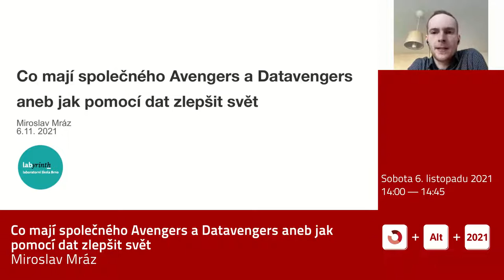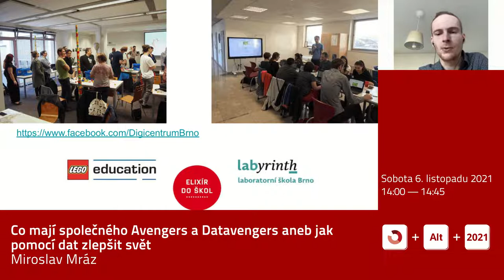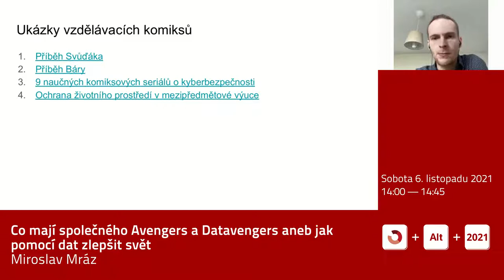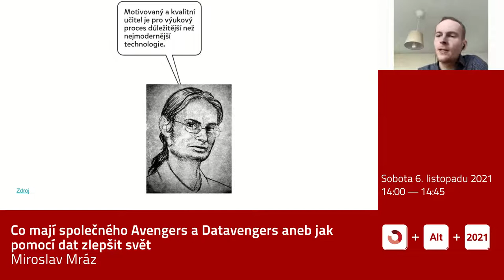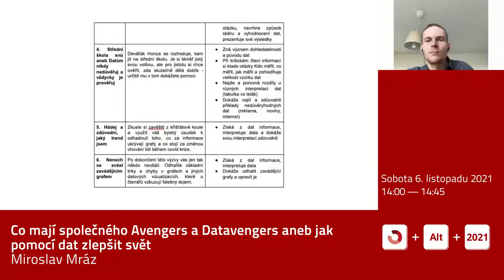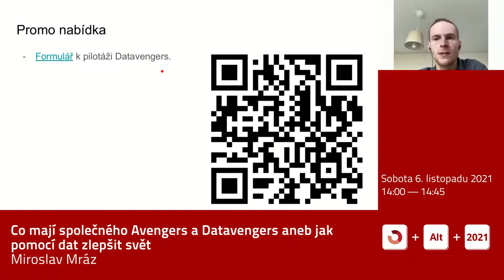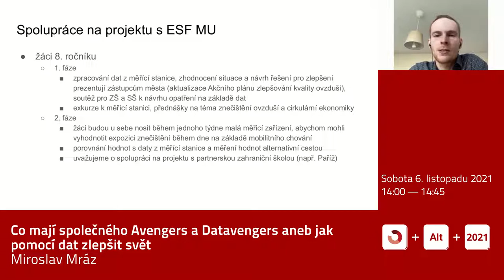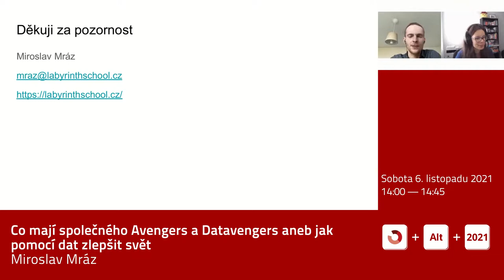Miroslav Mráz: Co mají společného Avengers a Datavengers aneb jak pomocí dat zlepšit svět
Jednou z moderních gramotností, která vznikla v reakci na nové skutečnosti a požadavky našeho světa, je gramotnost datová. V rámci revidovaných sylabů informatiky, které by měly brzy vstoupit v platnost, se počítá se zařazením tématu práce s daty. Na základních školách v České republice se však datová gramotnost žáků rozvíjí zatím vzácně, zejména díky nedostatku výukových materiálů. V této přednášce dostanete odpověď na otázku z názvu přednášky. Ukážeme si také, jak pracujeme s datovou gramotností na naší škole Labyrinth v Brně - bude řeč o komiksovém elearningu Datavengers, plánovanému projektu spolupráce žáků na datovém projektu s Masarykovou univerzitou a také tom, jak lze v žácích probudit touhu po poznání a odvahu najít své místo ve světě.